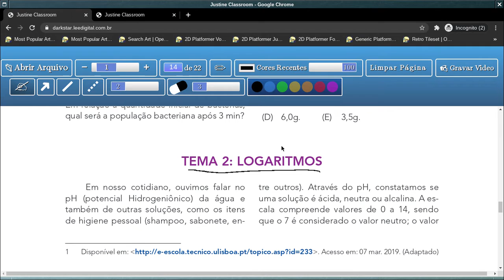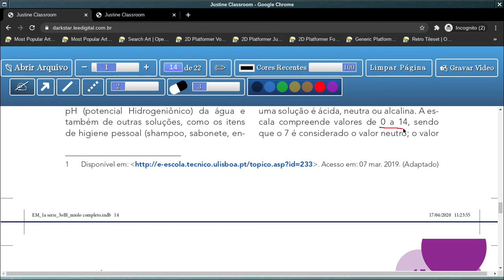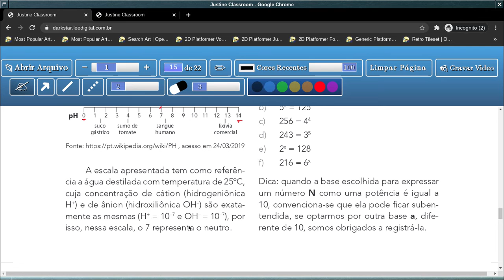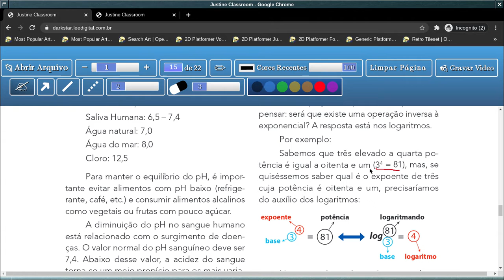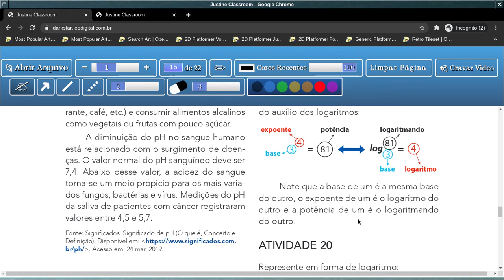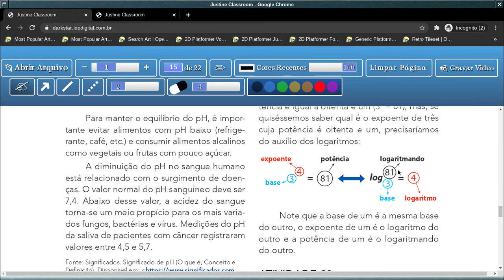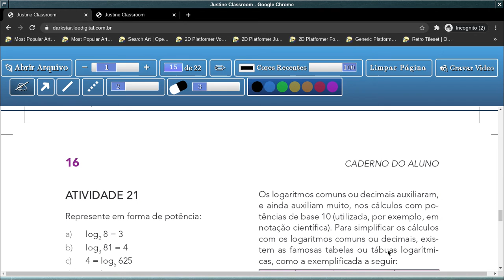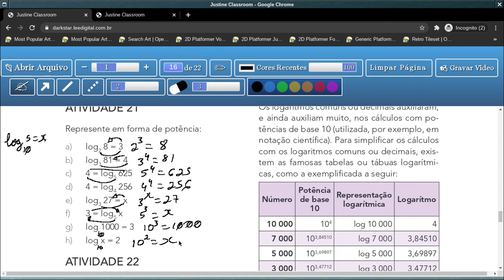Tema 2: Logaritmos - Aula 16